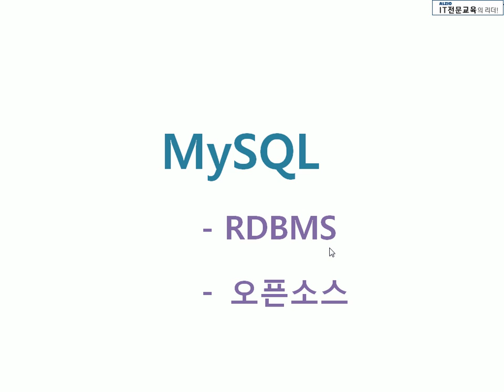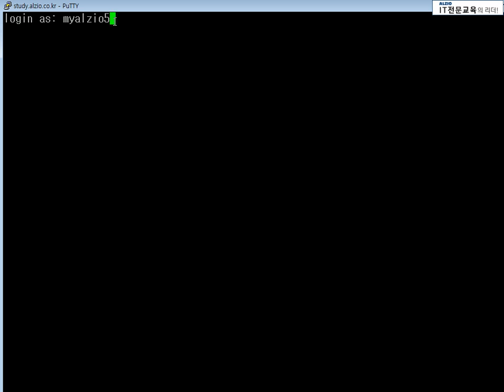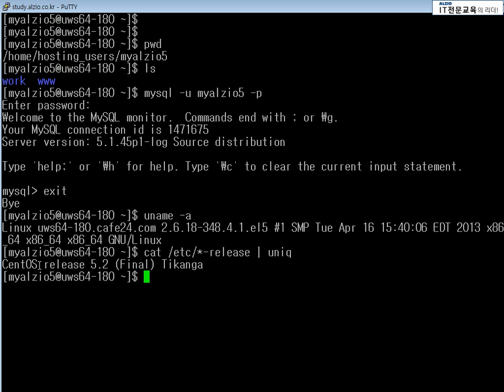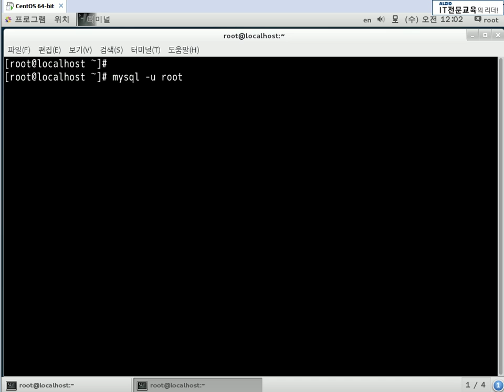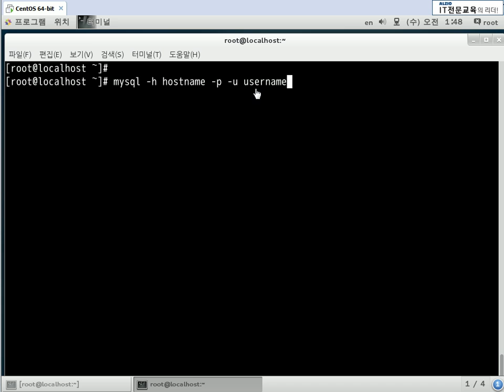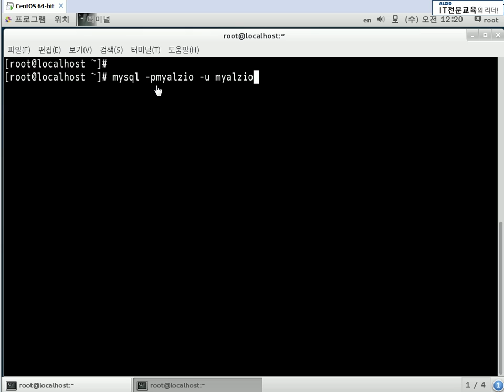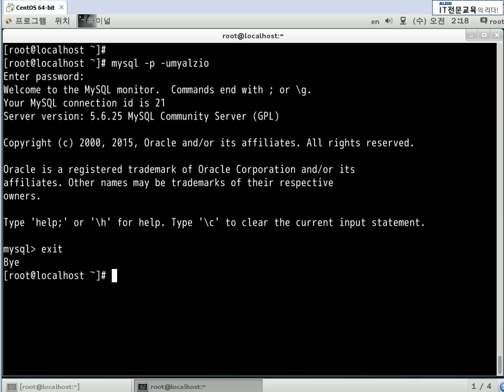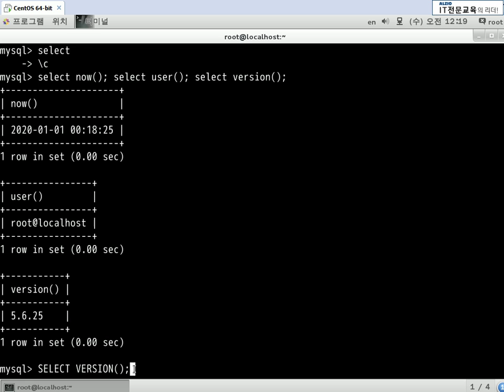MYSQL 강의 실습교육